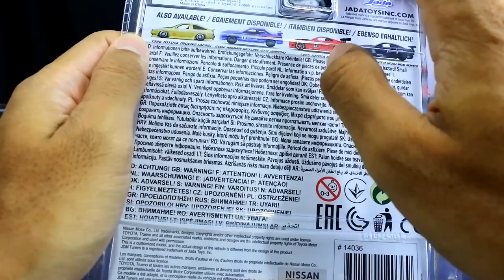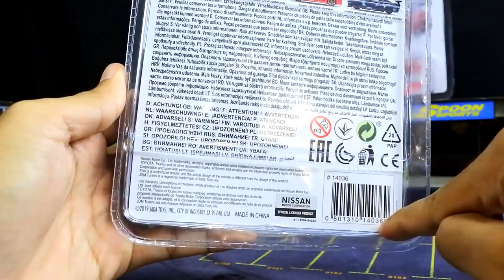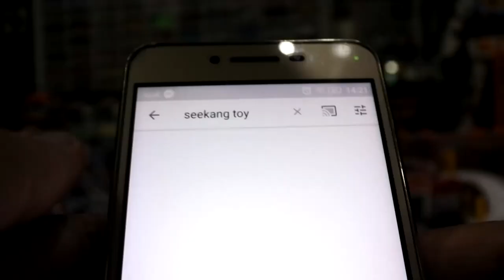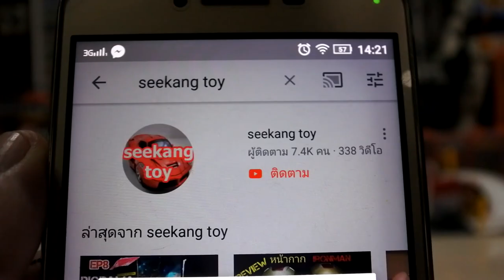รถเหล็กที่ 7-Eleven 1:64 2002 Nissan Skyline G-TR Jadatoys l seekang toy